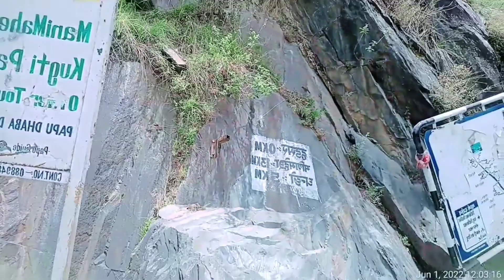Bharmour Himachal Pradesh Vlog Day 2 || Part-1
Bharmour Himachal Vlog Day 2 || Part-1 ||

Bharmour, formally known as Brahmpura, was the ancient capital of Chamba district in Himachal Pradesh, India. Situated at an altitude of 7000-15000 feet in the Budhil valley, forty miles to the south-east of Chamba, Bharmour is known for its scenic beauty and for its ancient temples. Some of the temples are believed to date from 10th century.

As the whole country around Bharmour is supposed to belong to lord Shiva, it is popularly spoken of as Shiva Bhumi, "abode of lord Shiva". It lies between the Pir-Panjal and Dhauladhar range, between Ravi and Chenab valley. The land is blessed with deep beauty of abundant alpine pastures and provides home for nomadic shepherds, known as Gaddis, thus also called Gadderan. The foothills are filled with orchards and terraced farmsteads. The epitome of spirituality lies in this land as it is endowed with ancient temples. The area goes through inhospitable terrain and severe climate changes. "Kailash Vasio" as the people of Bharmour are known are extremely courteous and welcomes visitors like their own family members. Along with its ethnic traditions, culture and ancient history, Bharmour forms the perfection of divine splendour.